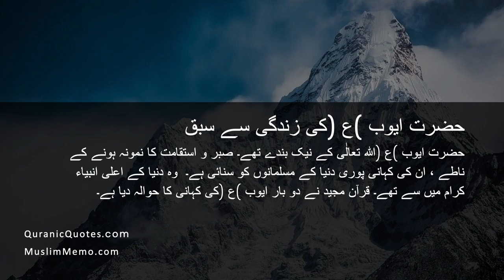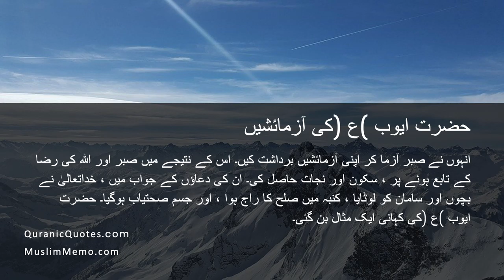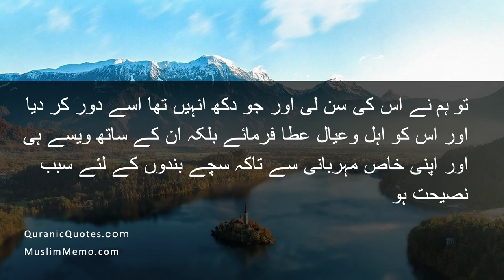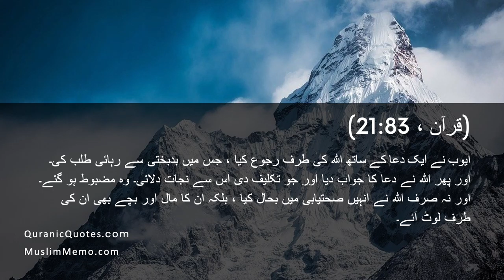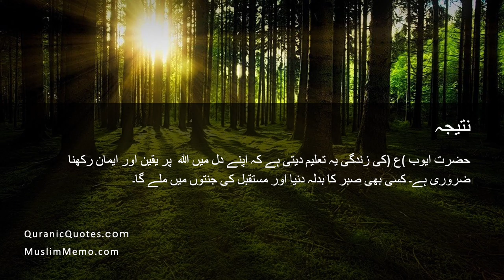Hazrat Ayyub (AS) ka Waqya - Life of Prophet Ayoub (AS) in Urdu and Hindi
Hz Ayoub (AS) was a prophet of Islam. Learn about his life and prophethood in Urdu and Hindi.